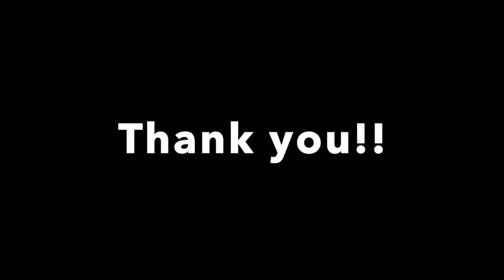Chalina's Dempsey RN TKI Advanced Trick Submission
This Deuce's Advanced Trick submission video. He passed!!!